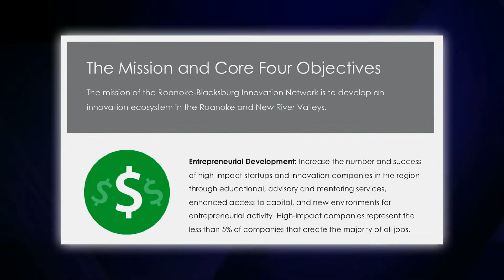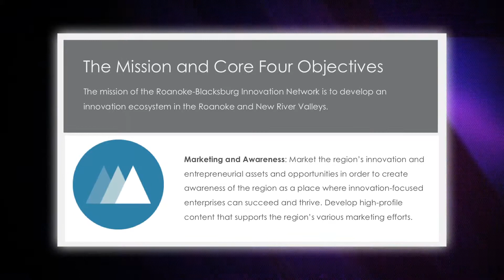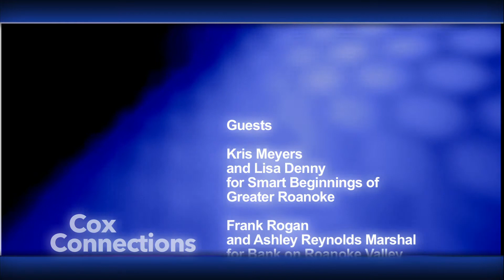Cox Connections - Roanoke-Blacksburg Innovation Network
In Virginia, the Roanoke and Blacksburg regions often market themselves separately, but a new organization has dedicated itself to connecting the regions to bolster the combined economic potential through innovation.  Jonathan Whitt, Executive Director of the Roanoke-Blacksburg Innovation Network (RBIN) talks about the initiative.